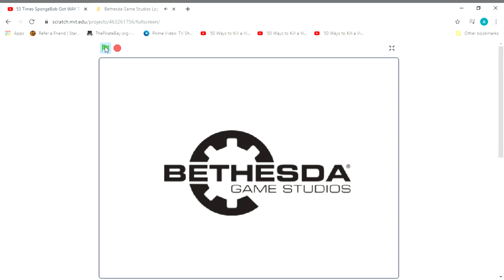Bethesda Game Studios Logo Bloopers Intro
It already started